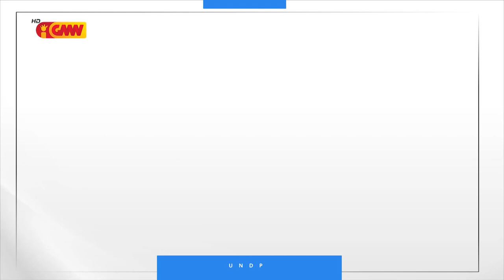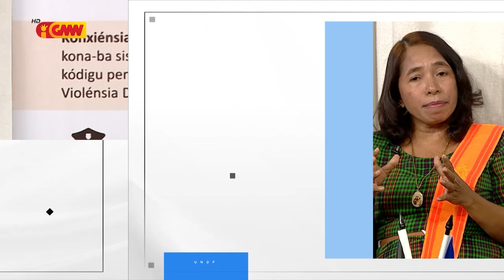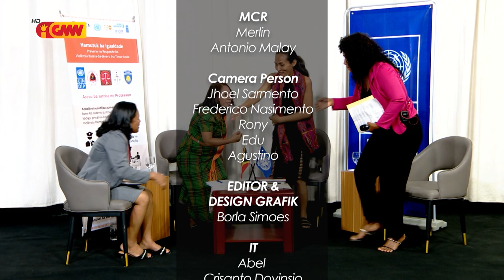Talk Show - UNDP 24